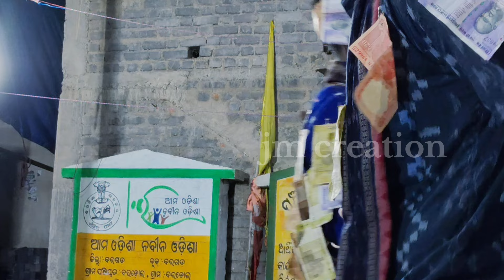Sunita vs Rupali/Sunita Sahu New Kirtan/Sunita Sahu kirtan video/Sunita Sahu kirtan/at-Bardol